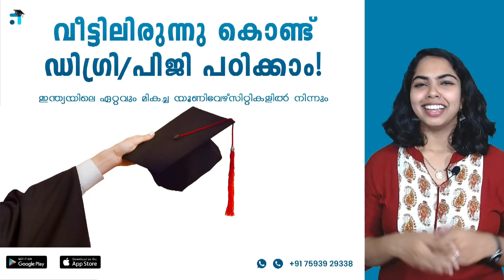74 I My Experience with Learnwise | MCOM JAN 2023 Batch | IGNOU